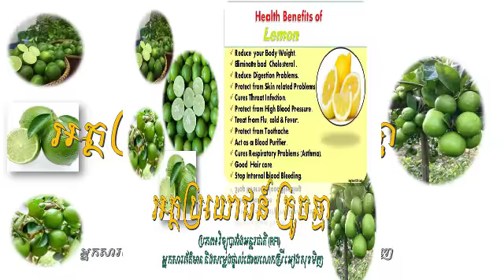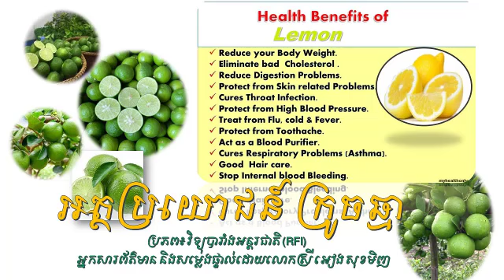អត្ថប្រយោជន៍ ក្រូចឆ្មា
ប្រភព៖ វិទ្យុបារាំងអន្តរជាតិ
អ្នកសារព័ត៌មាន លោកស្រី អៀង សុខមិញ